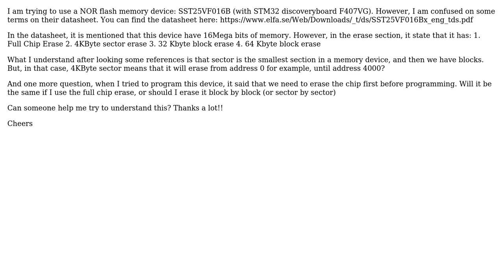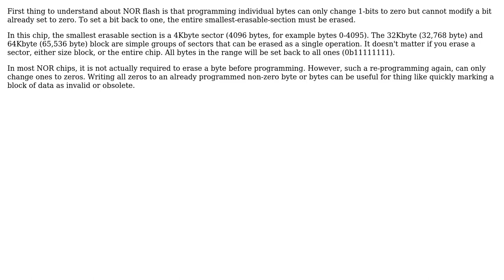NOR Flash Memory Full chip vs Block vs Sector Erase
With thanks & praise to God, and with thanks to the many people who have made this project possible! You are responsible for your own actions.